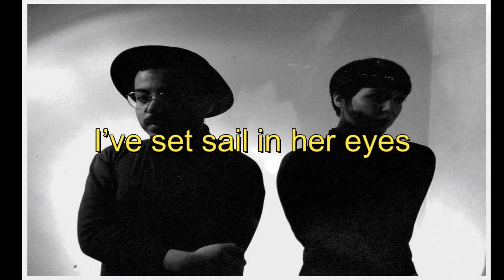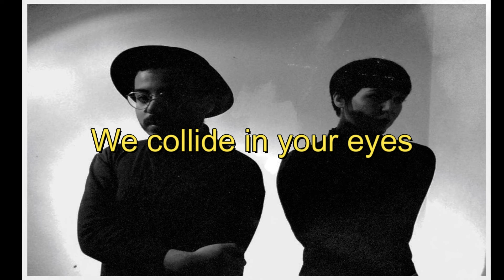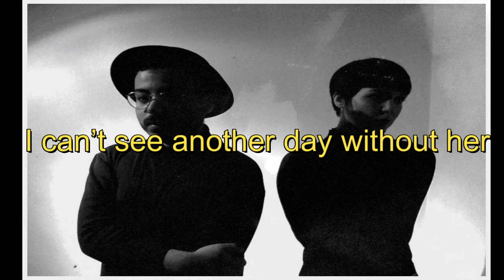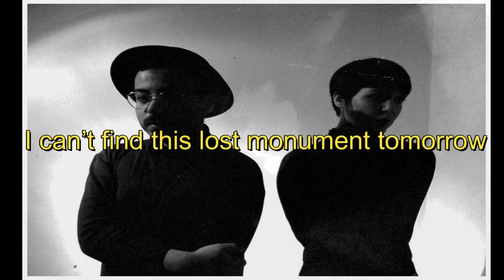The Agnes Circle - Monument (Lyrics)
Taken from the 2016's album "Some Vague Desire'' by The Agnes Circle.